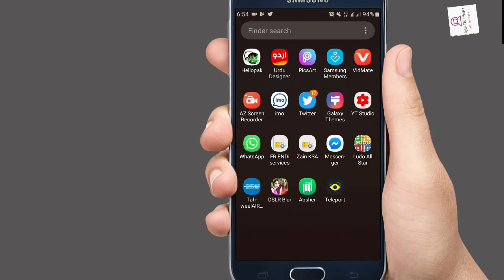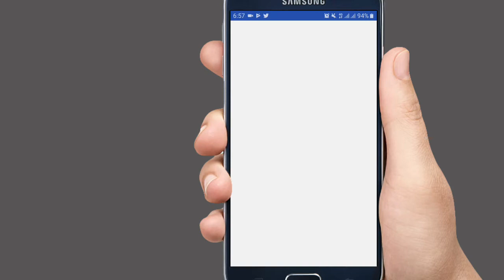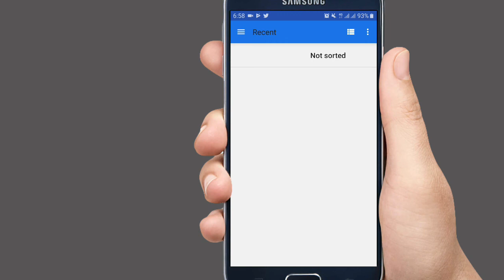How to make blur photo on your Android phone